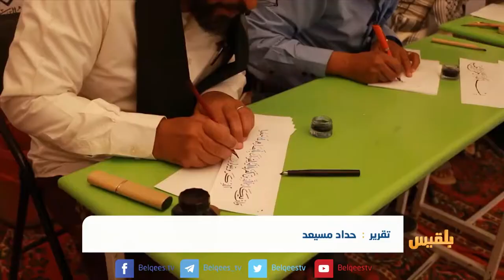42 فناناً تشكيلياً يشاركون في مسابقة للخط العربي في مدينة سيئون | تقرير: حداد مسيعد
نظمت أكاديمية الموهوبين في مدينة سيئون بمحافظة حضرموت مسابقة نون اليمن للخط العربي بمشاركة اثنين وأربعين فنانا تشكيليا من مختلف محافظات الجمهورية.